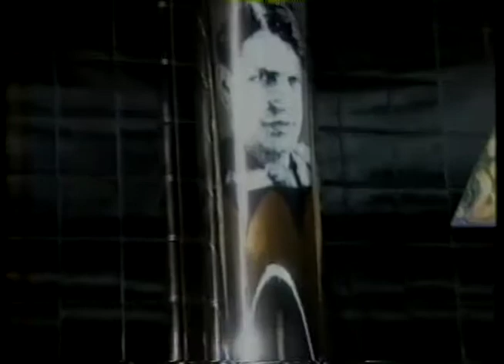TJ SÃO PAULO 1990 - Peticov / Metrô - Tonha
Apresentação: João Carlos Albuquerque ("Canalha")
      Reportagem: Maria Antonia Demasi "Tonha"
             Imagens: Javier Malavasi (câmera SONY DXC 3000 CCD)
               Auxiliar: Luis Henrique
Mot. Iluminador: Carlos Martins
Operadores da UMJ: não informado.

Link realizado em 22/11/1990.

Estação Metrô República, Centro de SP.
Fomos mostrar o mural que Antonio Peticov entregou aos paulistanos, denominado "Momento Antropofágico com Oswald de Andrade"
numa mostra permanente na Estação Metrô República, no centro de SP.
Segundo apurei no Wikipedia, Antonio Peticov é um pintor, desenhista, escultor e gravurista brasileiro autodidata desde os 12 anos. Hoje ele está com 74 anos.
Apesar do "corre-corre" do paulistano era possível perder alguns segundos  em observar essa obra de arte dentro de um lugar público
com uma circulação de pessoas acima do normal.
Essa era também uma das intenções de Peticov com esse mural
nesse local. Qualquer pessoa com um pouco de sensibilidade artística
não resistia ao jogo de imagens com a perspectiva forçada que ele criou!